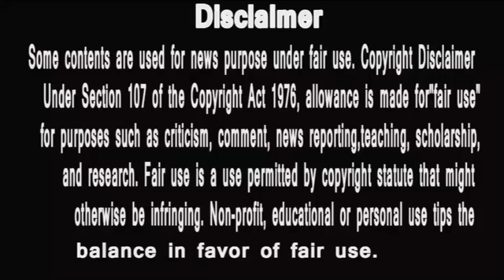bb13 | isliye kiya bigg boss me jane ka faisla | सना के पापा का exclusive interview | part 1